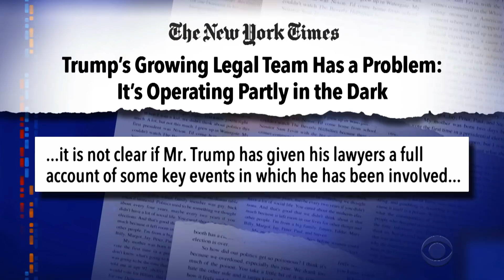Colbert Interviews Trump's New White House Attorney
To work on Trump's legal team, you have to be willing to take a case you don't understand for a client who won't tell you what he did and could fire you at any moment. Here's the newest member of the team, Ted Morgan (Jeff Bridges).